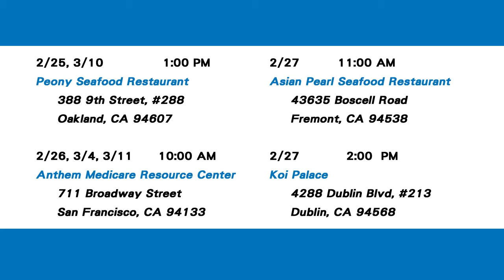與濼漫談 2020-2-22 (Part 2)